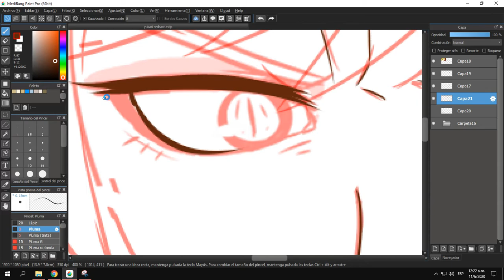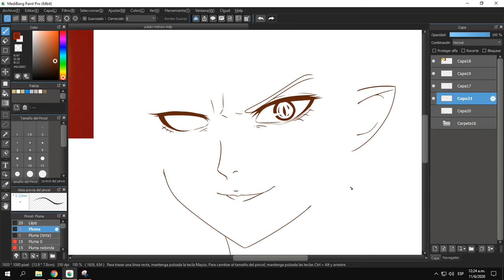How I draw eyelashes